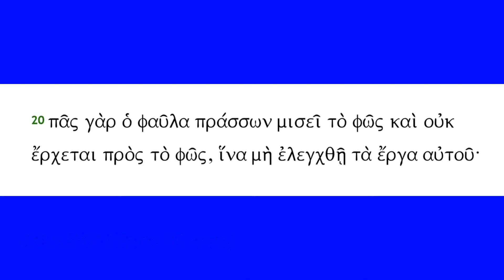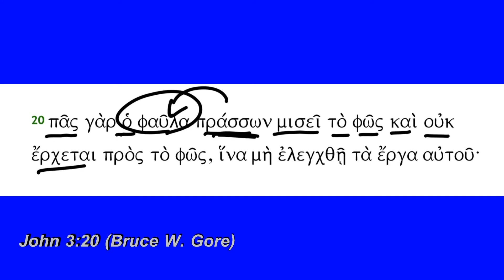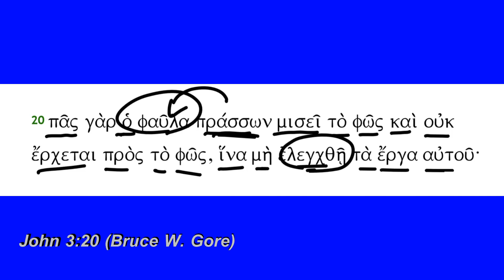John 3:20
John 3:20